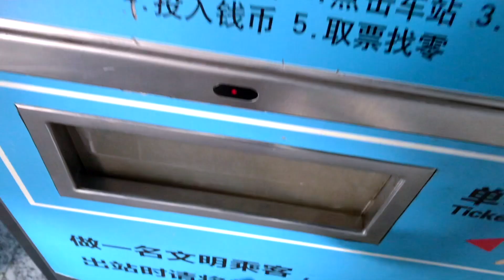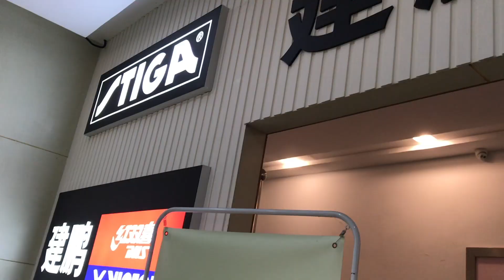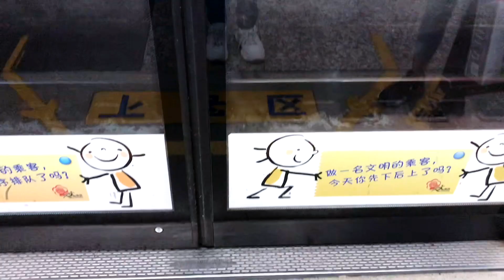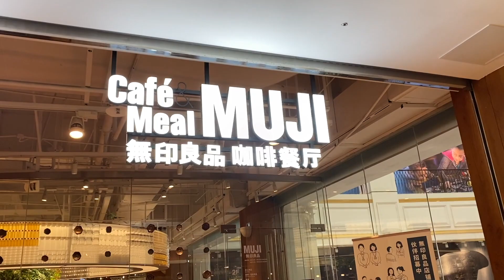Nanjing Vlog | พาเที่ยวหนานจิง Xinjiekou Café MUJI รีวิวพิซซ่าที่จีน |TAPETHEP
คลิปนี้จะเป็นการพาเที่ยวในเมืองหนานจิง!!
Xinjiekou ห้างใจกลางเมือง! พากินพิซซ่าราคาถูกแถมอร่อย! คาเฟ่ Muji เจออะไรบ้างตามไปดูกันเลย!?
ฝากติดตามเราและติดตามด้วยน้า

สามารถติดตามเทพได้ช่องทางอื่นได้ที่👇🏻
Line            : tthep.ppt

ขอบคุณครับ Thank you so much